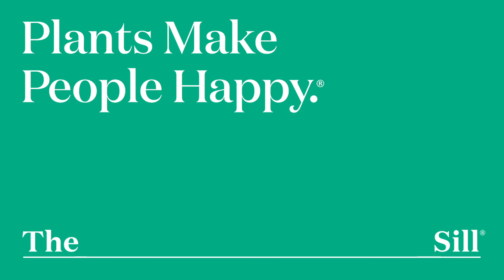How to Get Rid of Pests | Identifying Pests - Mealybugs, Scale, Spidermites, Fungus gnats, and Slugs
This Halloween, we're talking about the pests that bug us the most 🕷️ Our Social Media & Production Coordinator Mercer shares how to identify and treat some of the most common houseplant creepy crawlers, including mealybugs, scale, spider mites, fungus gnats and slugs.